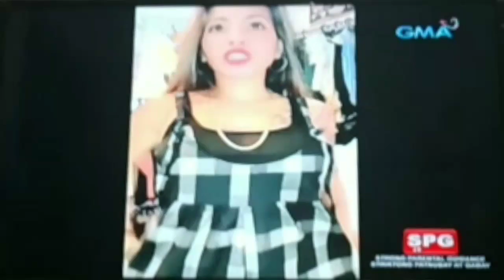MADAM INUTS / MADAM INUTS LIFE STORY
Vedio clip Courtesy of GMA